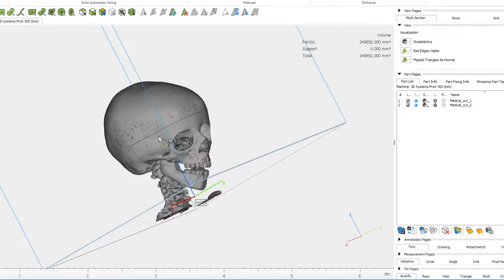3D Printed Skull Medical Model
Akhani 3D provides a comprehensive, Professional 3D printing & finishing service for medical applications in South Africa.

3D printing in medicine has enabled customization, prototyping, manufacturing, and research. The areas of application are also quite broad, extending past general medical practice and research and including the following:

✔︎ Surgical preparation
✔︎ Prostheses
✔︎ Dental
✔︎ 3D printing of tissues and organs
✔︎ Medication dosage and pharmacology
✔︎ Manufacturing of medical tools and devices

Our motto is 'Make Possible'.
We will work with you to optimise your medical scans for 3D printing. Akhani 3D is your 3D Printing Service bureau that Makes Possible.

Here’s a list of professional and production technologies we have in-house:

✔︎ Direct Metal Printing (DMP/DMLS)
✔︎ Selective Laser Sintering (SLS)
✔︎ Stereolithography (SLA/DLP)
✔︎ Fused Filament Fabrication (FFF)
✔︎ Composite (FFF)
✔︎ ColorJet Printing (CJP)
✔︎ MultiJet Printing (MJP)
✔︎ Polyshot Surfacing
✔︎ Deepdye Colouring

Access our Online 3D Printing Quotation Engine. Obligation free quotes to 3D print for your designs.

Simply upload your CAD files, select your material and you will get a live quotation, ready for processing. You can then place your order, which will then be placed directly into our print queue.

Get Your Metal & Plastic Parts Built + Finished